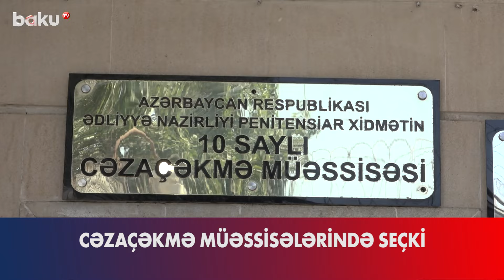Məhkumlar azad və şəffaf şəkildə səs verdi | Cəzaçəkmə müəssisəsində səsvermə prosesi keçirilir